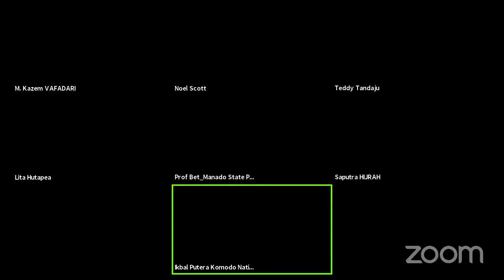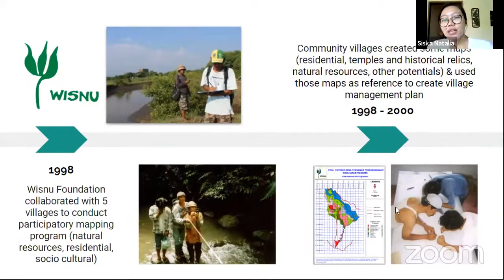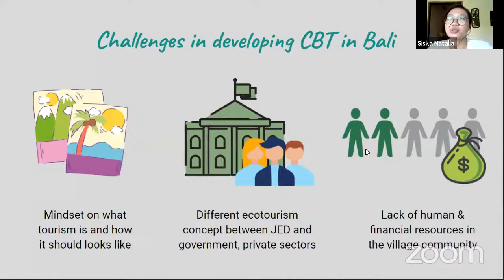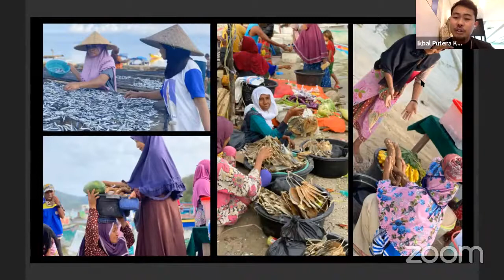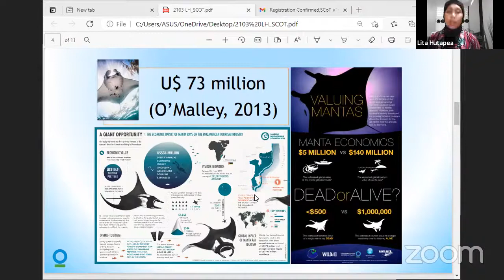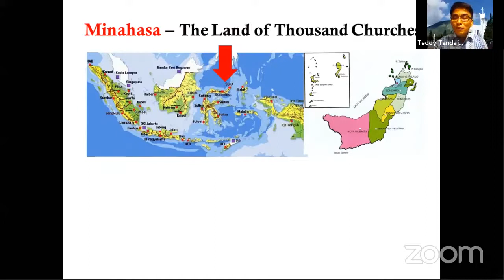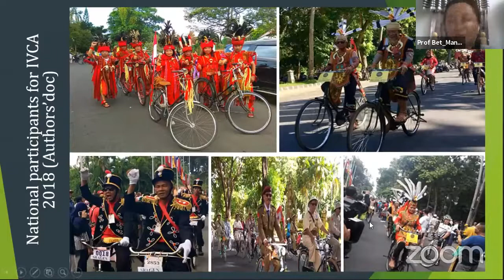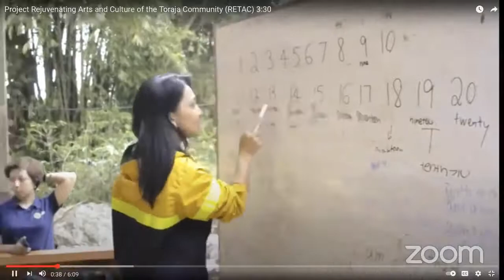Volume 16: Smart Community Tourism Development in Indonesia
Tourism in Indonesia has grown strongly over the past several years. The established tourism sector is based around sun and sand, nature and culture and growth has placed stress on more well-developed attractions. Further, opportunities to meet local people and learn their culture are limited. The Government of Indonesia is developing its tourism sector to encourage new forms of tourism and to ensure the benefits of tourism expenditure are received in less developed areas and by smaller communities. This webinar will discuss a number of projects targeting development of tourism in small communities in Indonesia.